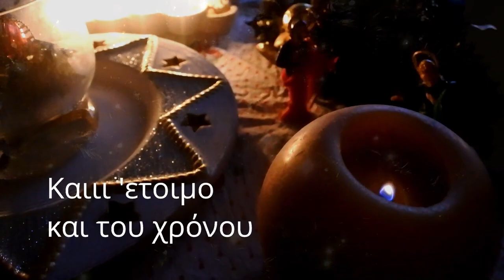VLOG:MΑΓΕΙΡΕΨΑΜΕ,ΚΑΝΑΜΕ ΚΕΚΑΚΙΑ ΚΑΙ ΣΤΟΛΙΣΑΜΕ|Bella Mary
Γεια σας ομορφιες,,και ναι επέστρεψα,με πήρε λίγο απο κάτω αλλα είμαι μια χαρά,σήμερα λοιπον μαγειρεύουμε,κάνουμε κεκάκια μπανάνας αλλα και στολίζουμε το σπιτι.Κάθε χρόνο στολίζω από νωρίς καθώς όλη η διαδικασία μου ανεβάζει την διάθεση και μου φτιάχνει το κέφι 😍 Εσείς στολίσατε;
Θα χαρώ πολύ να μου κάνετα
θα με βρείτε επίσης:
 ►My Camera: Canon EOS 750D
►My Vlogging Camera:Mirrorless Camera Nikon 1 J5
►My Editing Software:Wondershare Filmora